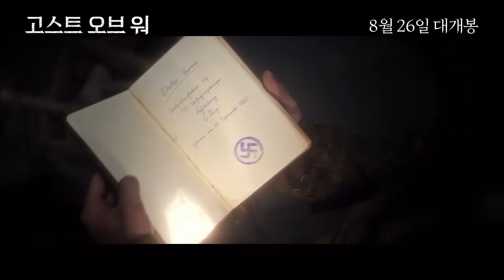[고스트 오브 워 Ghost of war)] 메인 예고편